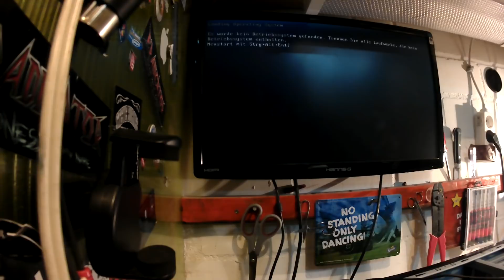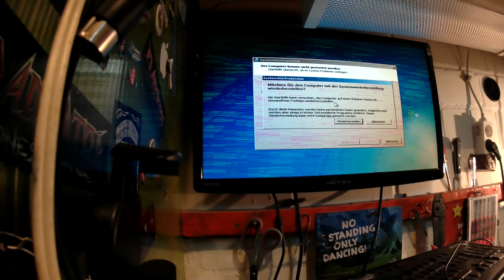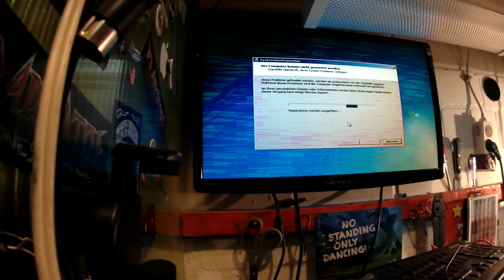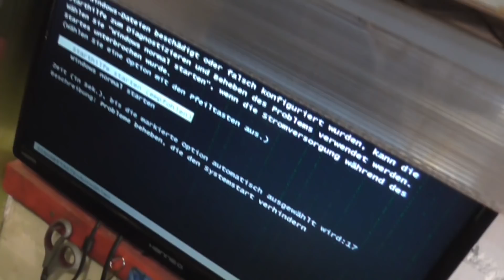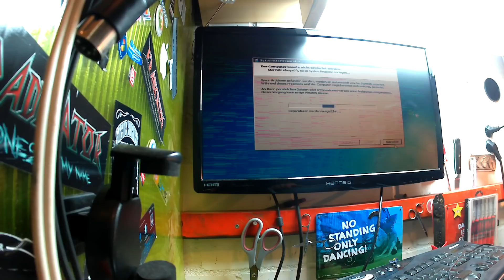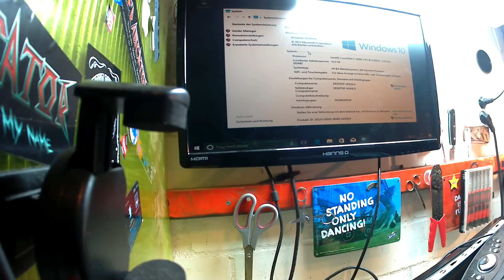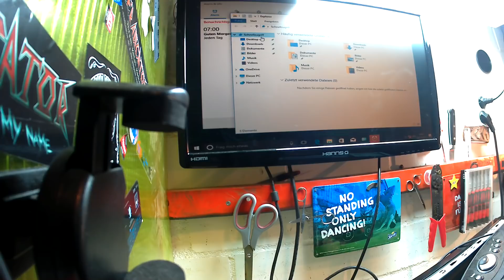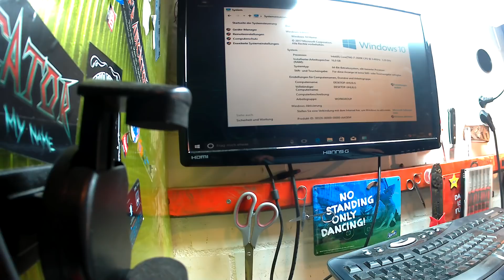Проверка крутого ПК на i7 2600k+ноутбук ASUS | Мои находки на свалке в Германии№250